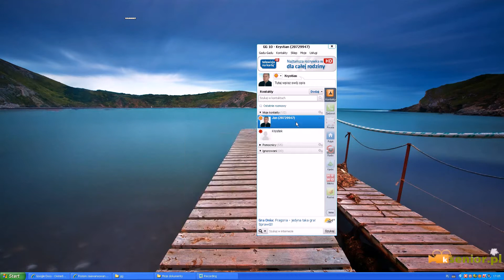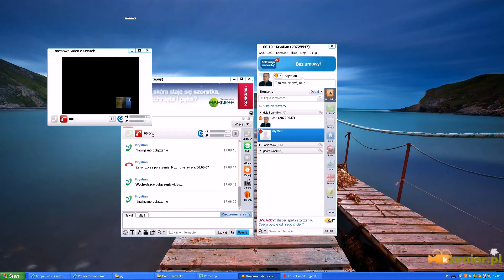Komunikator Gadu-Gadu. Rozmowa głosowa, videokonferencja.